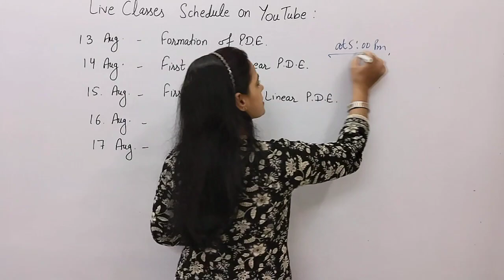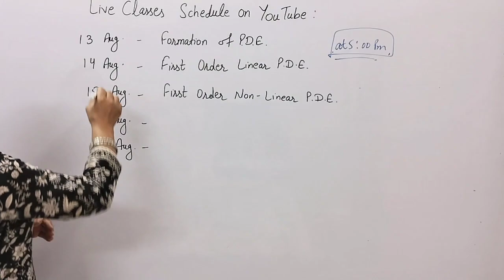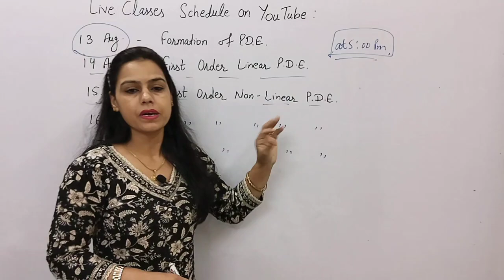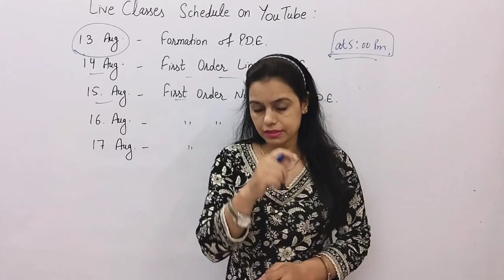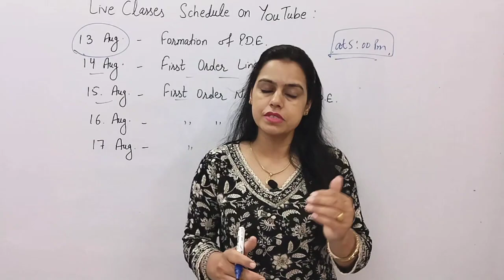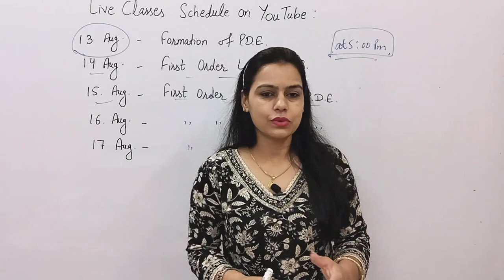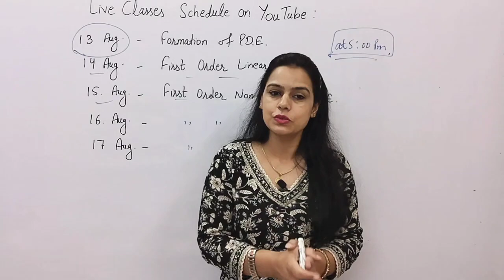LIVE Classes Schedule on YOUTUBE | SURPRISE for Free✍️ online test ✍️ TOPPERS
cblu 3rd sem:-

1st sem classes :-

3Rd sem classes :-

5th sem classes:-

1st sem gju :-

mathematics 1st year
maths mcq for bsc 1st year
maths bsc  year 2024-25
mathematical statistics bsc 1st year
math  bsc 1st year 1st sem
math paper bsc 2nd year 3rd sem

mathematics bsc 2nd year sem 3rd
math 1st sem cblu
mathematics online class for bsc cblu